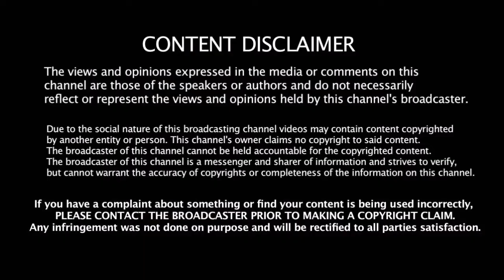தல படத்தை தயாரிக்கப்போகும் ஸ்ரீதேவி கணவர் போனி கபூர் | Thala 59 Updates | Ajith